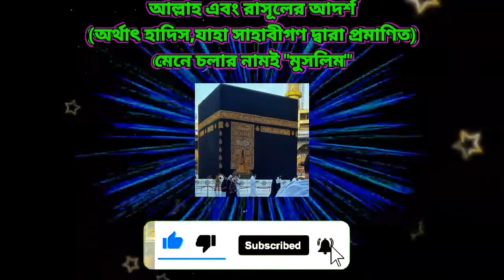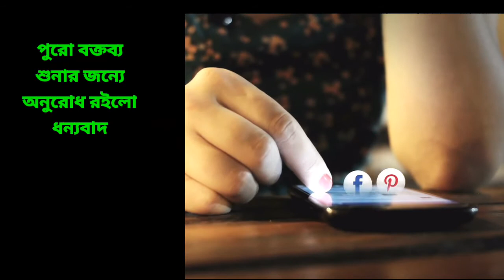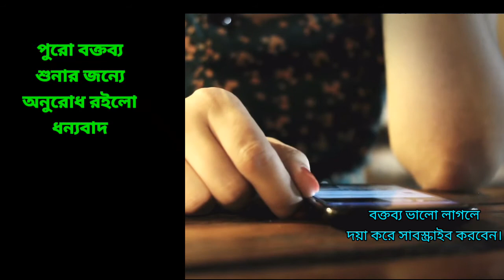oaz oaj woj woaj wsaz was wyaj oage wazMahfil waz অয়াজ ওয়াজ অয়াজ BanglaWaz Islamic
► আমার উদ্দেশ্য
আল্লাহ এবং রাসূলের সুন্নাহের দাওয়াত দেওয়া। কোরআন এবং রাসূলের আদর্শ (হাদিস,যাহা সাহাবীগণ দ্বারা প্রমাণিত) মেনে চলার নামই "মুসলিম"
আপনি যা শিখেছেন তা অল্প হলেও অন্যের কাছে পৌঁছে দিন। একটি আয়াত, একটি হাদিস, একটি মাসআলা, একটি বিধান এবং একটি সতর্কবার্তা হলেও পৌঁছে দিন। ইসলামের সৌন্দর্যের অন্যতম মাধ্যম হলো অন্যের কাছে হাদিসের বাণী পৌঁছে দেওয়া। হৃদয় থেকে হৃদয় উদ্ভাসিত হোক ঈমানের আলোকচ্ছটায় l ধন্যবাদ...